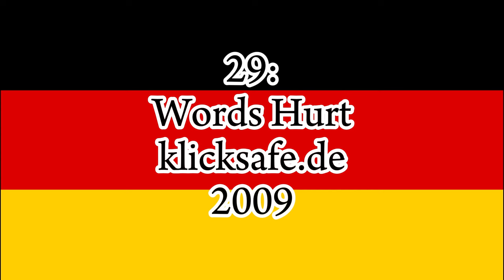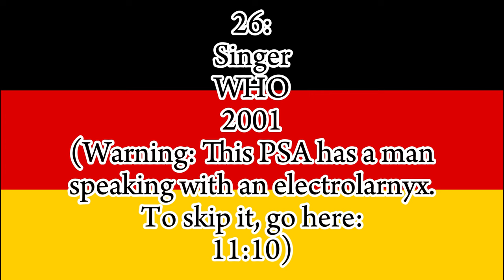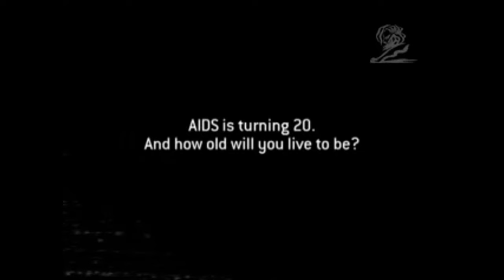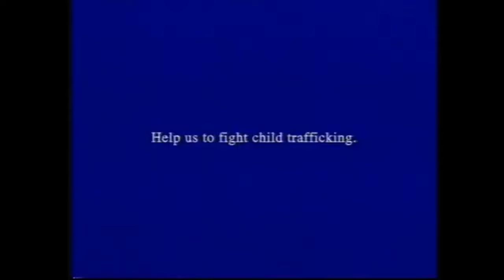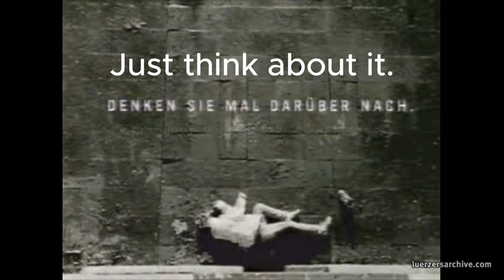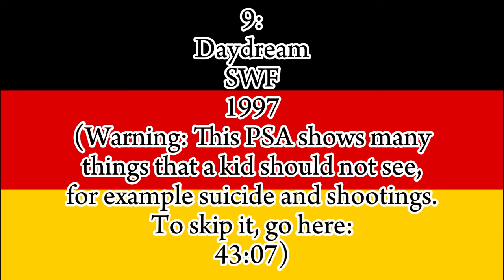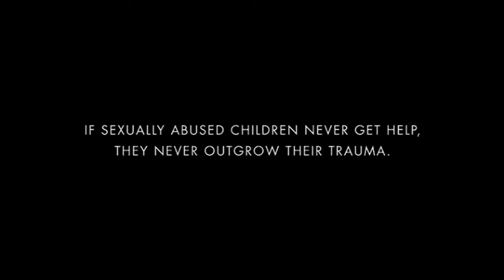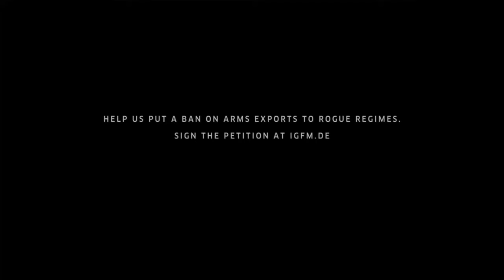Top 30 Scariest German PSAs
Guten tag, sheep herd! Today we're going to be taking a look at the scariest PSAs Germany has to offer.

Antonio sprites drawn by Dead_Fish on Discord